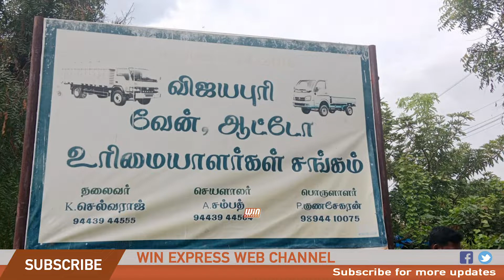மது பிரியர்களின் அட்டகாசத்தை ஒடுக்க கோரிக்கை!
மது பிரியர்களின் அட்டகாசத்தை ஒடுக்க கோரிக்கை! வேன் / ஆட்டோ உரிமையாளர் சங்கத்தைச் சேர்ந்த
தலைவர் செல்வராஜ், செயலாளர் சம்பத், பொருளாளர் குணசேகர் ஆகியோர்
வேன் ஸ்டாண்டில் ஒவ்வொரு நாளும் மதுப்பிரியர்களால் ஏற்படும் தொல்லையை ஒழிக்க கோரிக்கை விடுத்துள்ளனர். மதுபிரியர்கள்வேன், ஆட்டோ ஸ்டான்ட் அருகே குடித்துவிட்டு அட்டகாசம் செய்கிறார்கள். குடித்துவிட்டு பாட்டில், பிளாஸ்டிக் டம்ளர் போட்டுவிட்டு சென்று விடுகின்றனர். அதேபோல் எல்லை மீறி குடித்துவிட்டு தகராறு செய்கிறார்கள். குடித்த மயக்கத்தில் ஸ்டான்டிலேயே படுத்தும் விடுகிறார்கள். ரோட்டில் அரை நிர்வானமாக படுத்து விடுகிறார்கள். பொதுமக்கள் அந்த ரோட்டின் வழியாக
நடந்து செல்லும் பெண்கள் ,ஆண்கள் என பாரபட்சமின்றி சண்டை போட்டு தகராறு செய்கிறார்கள். அதேபோல் தகாத வார்த்தையால் பேசுகிறார்கள். திட்டுகிறார்கள்... இதுபோல் இனி தொந்தரவு செய்யாதீர்கள் என பலமுறை சொல்லியும் மதுபிரியர்கள் தொல்லை தொடர்கிறது. பிளாஸ்டிக் டம்ளர்களை போடாதீர்கள் சுத்தப்படுத்தி தாருங்கள் என்று சொல்லியும் கண்டுகொள்ளவில்லை. அவர்களிடம் புகார்களும் கொடுத்து எந்தப் பயனும் இல்லை அதே வழியாக பொதுமக்கள் சென்று வருகிறார்கள் பொதுமக்களுக்கு எந்த பாதுகாப்பும் இல்லை. ஸ்கூலுக்கு போற குழந்தைகள் ஆண் பெண் இருவரும் அந்த வழியாகத்தான் பயந்து சென்று வருகிறார்கள்.இதை சம்மந்தப்பட்ட அதிகாரிகள் சட்டபூர்வமாக நடவடிக்கை எடுக்குமாறு கேட்டுக் கொள்கிறோம். என்று
 வேன் ஸ்டாண்ட் உரிமையாளர் சங்கம் அறிக்கை ஒன்றில் கேட்டுக் கொண்டுள்ளனர்.